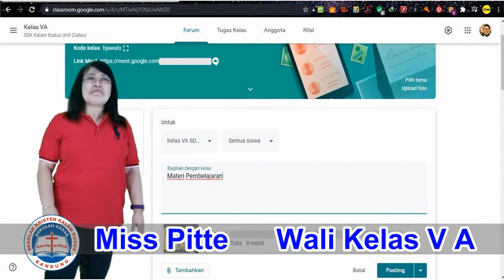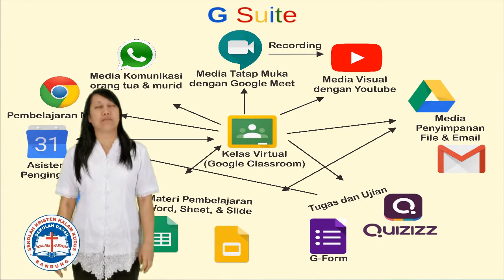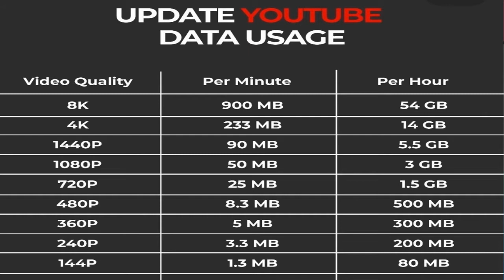Sistem Pembelajaran Jarak Jauh Menggunakan Google Suit (SDK Kalam Kudus Unit Ciateul)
Sistem Pembelajaran Jarak Jauh Menggunakan Google Suit yang diberlakukan oleh SDK Kalam Kudus Unit Ciateul. Cara-caranya dibawakan oleh setiap guru.Kiranya dapat menolong bagi para siswa dan juga sekolah lain